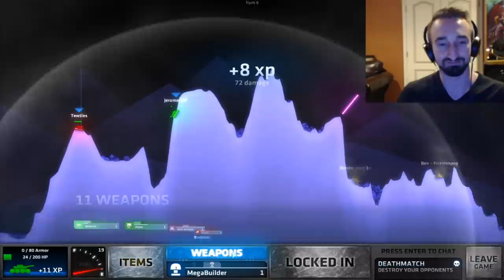THE BEST GAMES OF 2016 - Shellshock Live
Today we talk about the best games of 2016 while playing Shellshock Live!